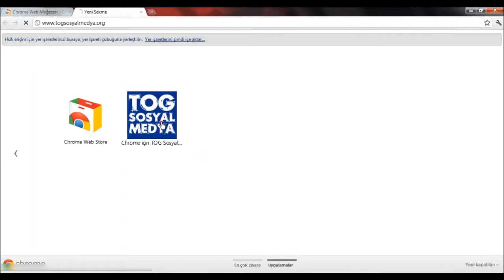TOG SM, 11 Kasım 2011'de ne yapacak?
Sorusuna yanıt bu videoda! :)